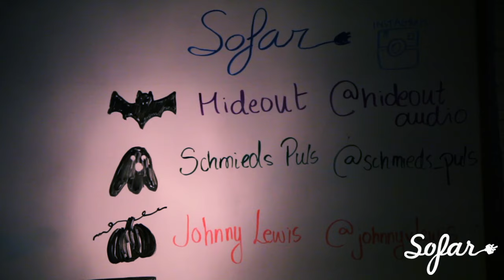Johnny V. Lewis - The Minute Before | Sofar NYC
Johnny V. Lewis performing “The Minute Before” at Sofar New York on November 8th, 2016. We put on more than 70 shows every month in New York, see upcoming dates and sign-up for tickets

Artist: Johnny V. Lewis

Filmed by: AJ Giambrone and Daniel Naman

Edited by: AJ Giambrone

Audio by: Mike Haldeman